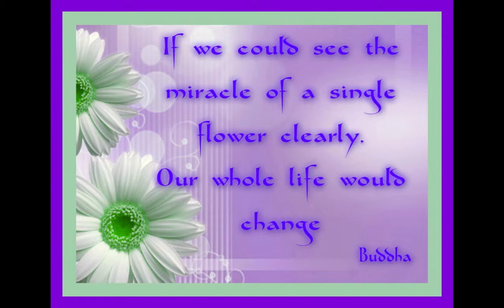Life is like a flower Display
A slideshow of a visit to Sunrise Nursery-flowers,herbs,smell,colour and sound.  Great for sensory processing.